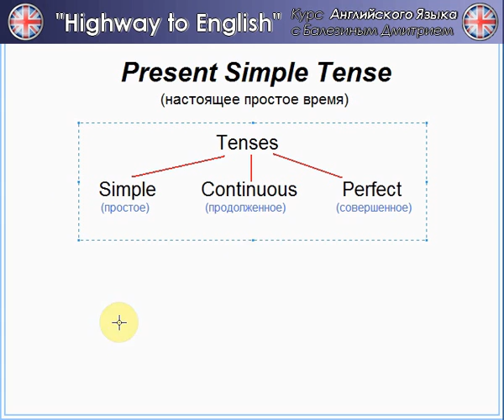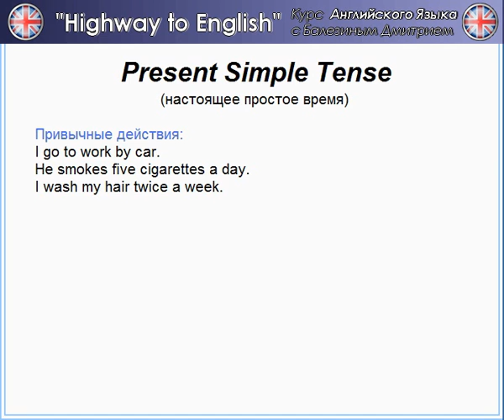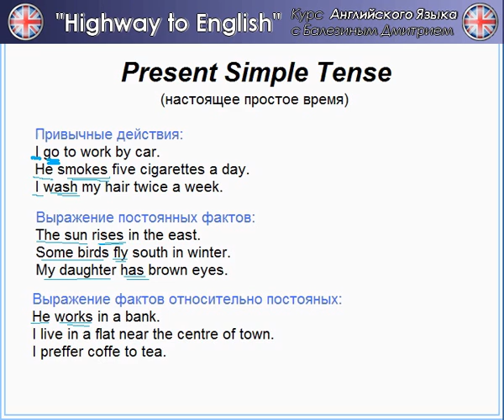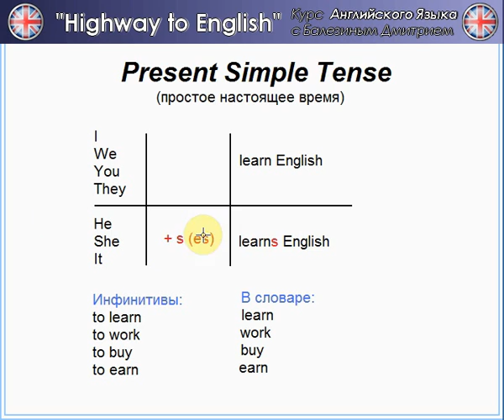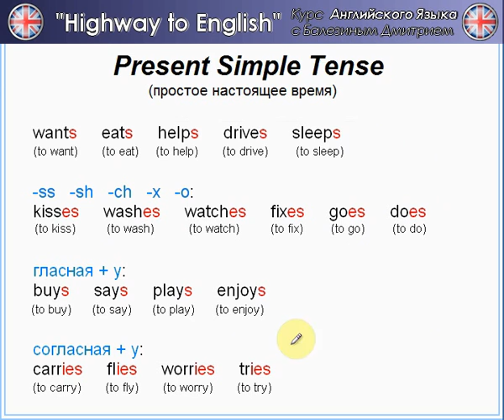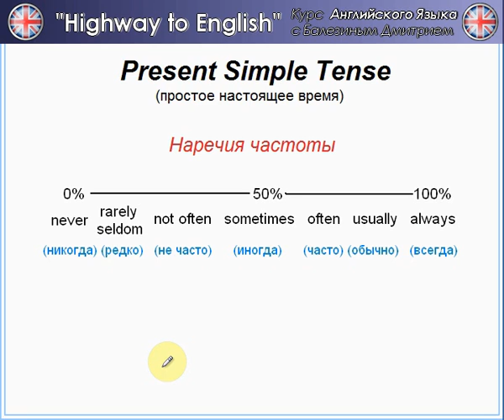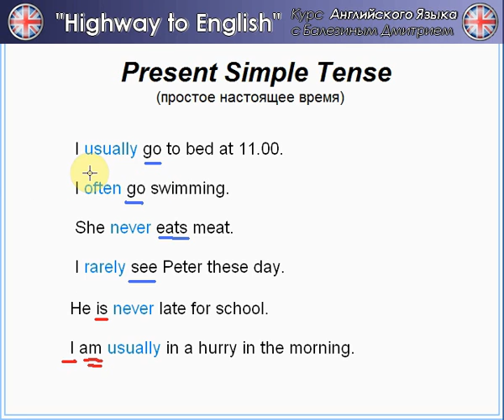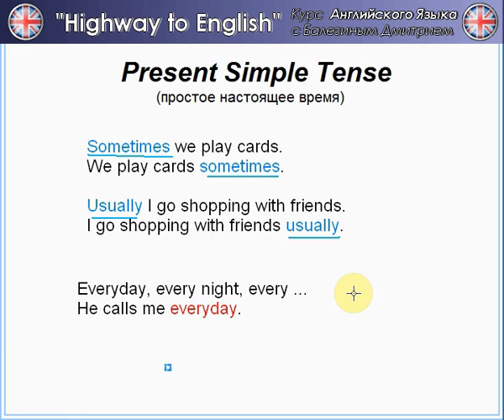Английский язык - урок №2 - Present Simple - Настоящее простое время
Все о Present Simple. Как и когда используется настоящее простое время английского языка. Как изменяются глаголы по лицам и числам в данном времени.

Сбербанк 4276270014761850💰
Дмитрий Николаевич Б.